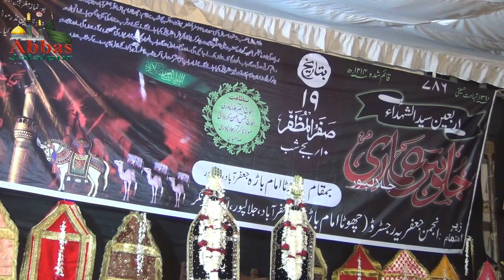Soz Khwani | Janab Master Muzaffar Jalalpuri | 19 Safar 1441/2019 Jafrabad Jalalpur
19/20 Safar 1441
19/20 October 2019
10:00 PM

Bamaqam
Chhota Imam Bargah Jafrabad Jalalpur

Minjanib-
Anjuman- Jafariya Rgtd. (Chota Imam Bargah)
Jafrabad Jalalpur Ambedkar Nagar U.P India